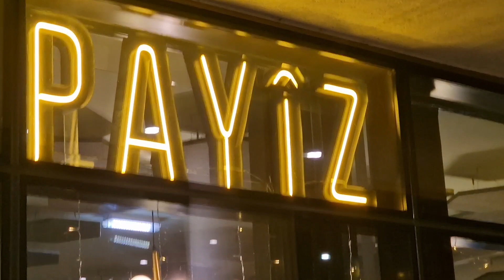VLOGMAS DAY 11 VLOG & AMANDA OAK INCE | December 2023 | Marcia's Fab Life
Hi guys its Marcia and in today's video iv'e got a Vlogmas day 11 Vlog for you guys. if you guys did enjoy the video don't forget to leave a like and subscribe for more videos.❤️